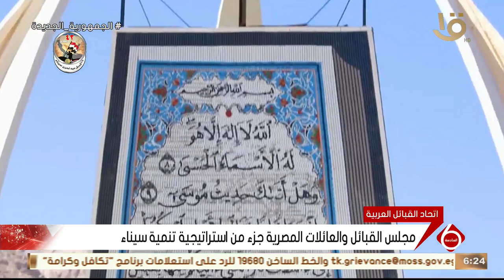نشرة السادسة | مجلس القبائل والعائلات المصرية جزء من استراتيجية تنمية سيناء